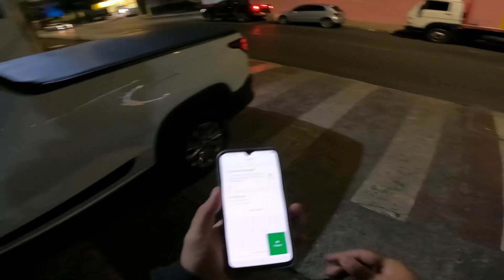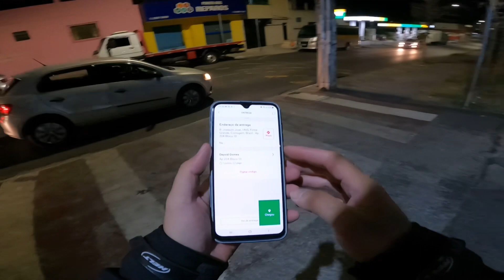Deu tudo errado hoje na Live de entrega do IFOOD fiz R$45 em 3 corridas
IFOOD quer obrigar agente trabalhar

Tá liberar a 3º edição da CNH ou R$2.000
Clique no link pra garantir seu número e boa sorte